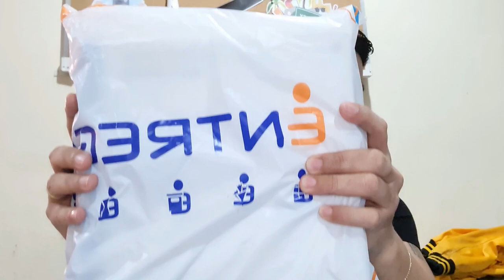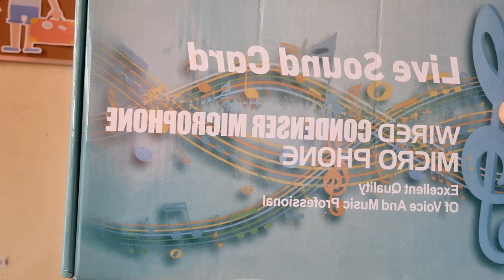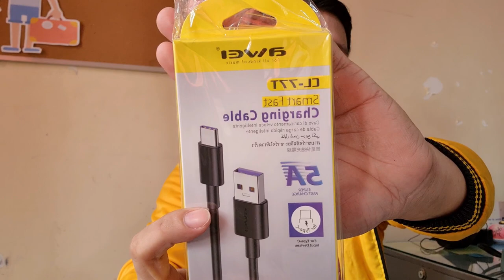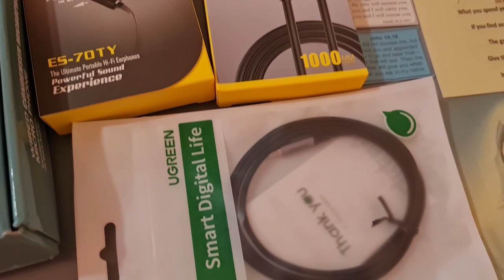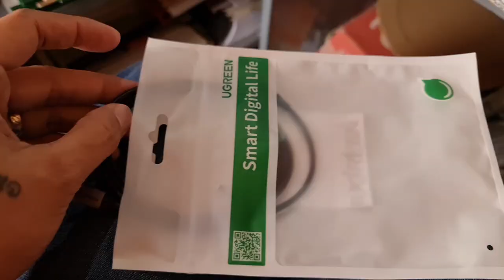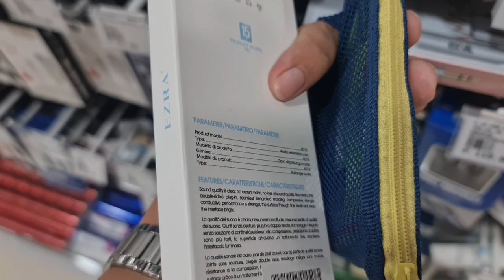UNBOXING Episode 1